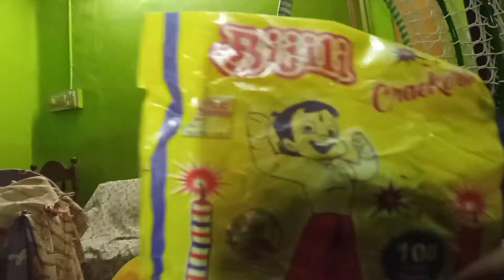Crackers Unboxing ll Sivakasi Crackers 2022 ll Crackers Unboxing Tamil 🎉🎉🎉🔥🔥